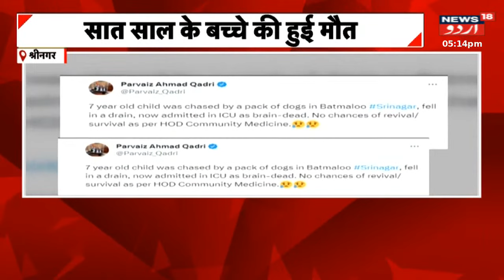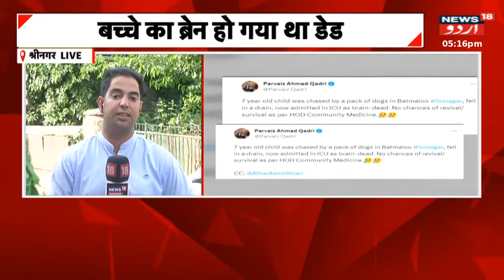Jammu Kashmir: Amaranath Yatra Par Delhi Me Aham Baithak | News18 Urdu